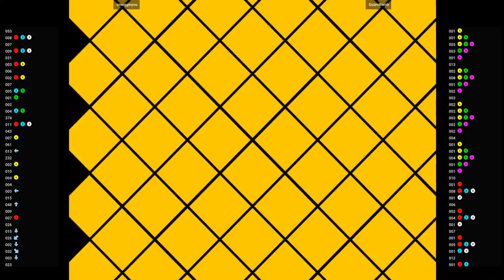CVS2 🕹 smugginyou VS GuamBomb